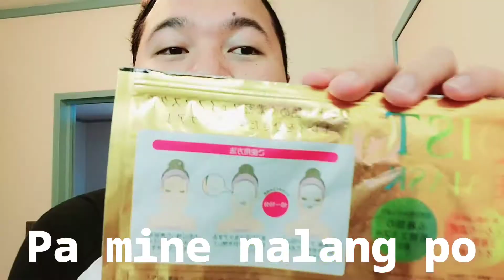Vlog #14 | My skin Scare routine | Mga katabs eto na ang Sikretong malupet 😂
Alamin kung paano maglinis ng mukha ang isang Babs hahaha 😂